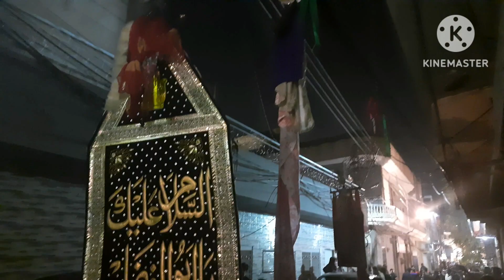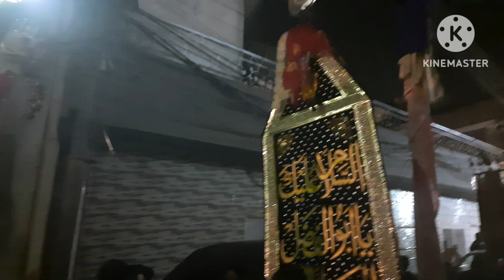10 Muharram Jafriya Colony 2023 || شب عاشور جعفر یہ کالونی،لاہور || 10محرم